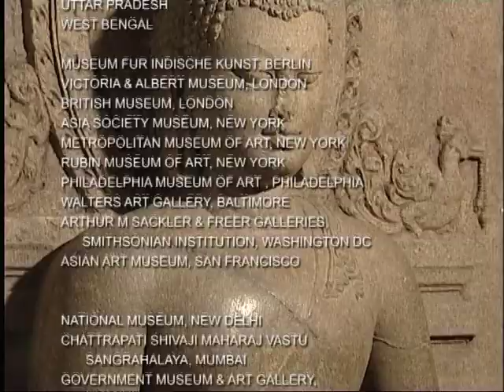The Sculpture of India - The Grace of Eastern: Ep #18